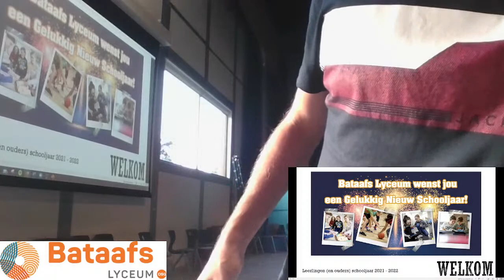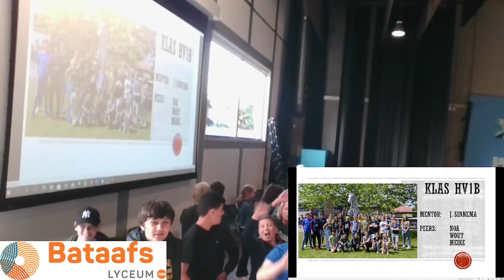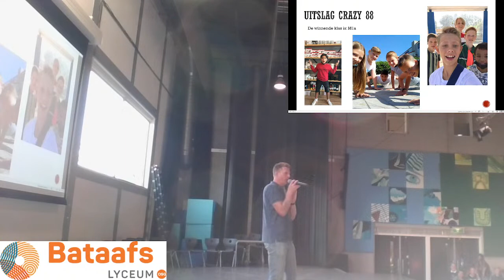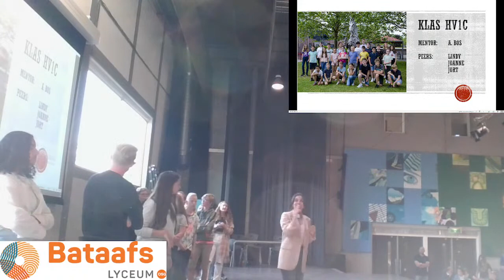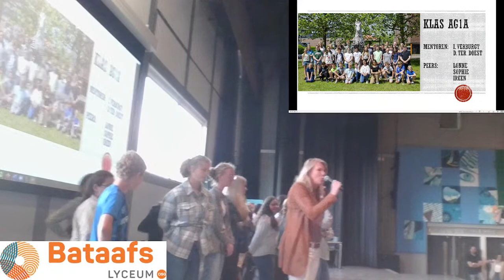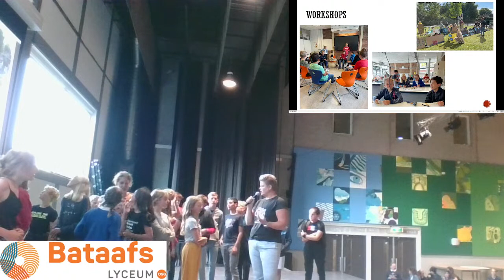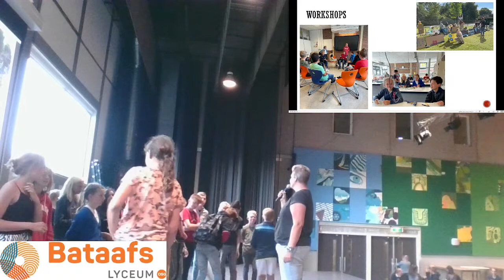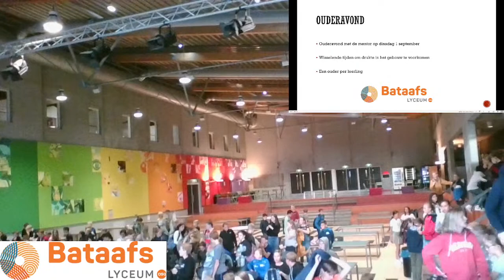Afsluiting introductieweek brugklas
Volg hier de afsluiting van de introductieweek van de nieuwe leerlingen op het Bataafs Lyceum